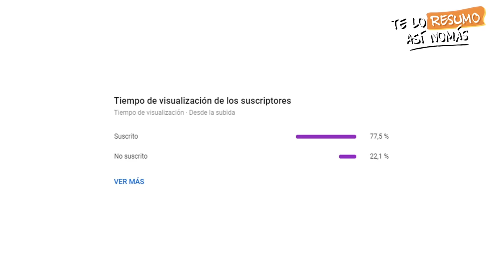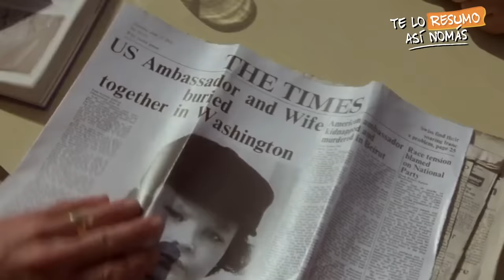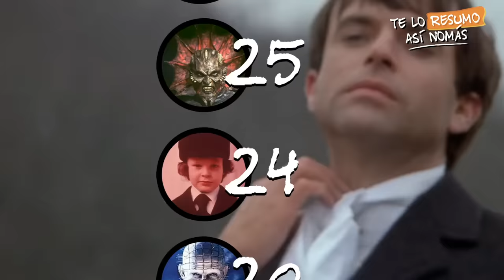La Profecia (Toda La Saga)